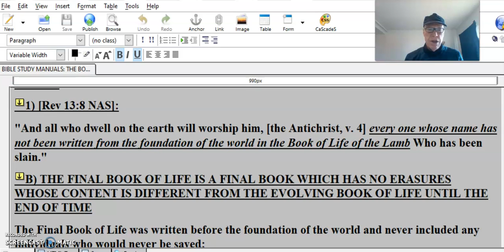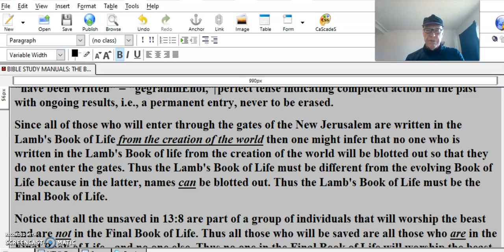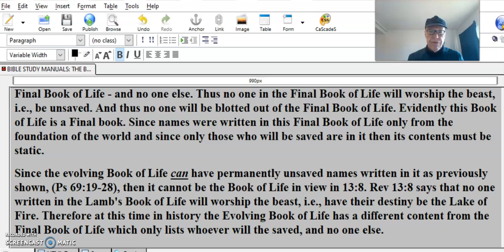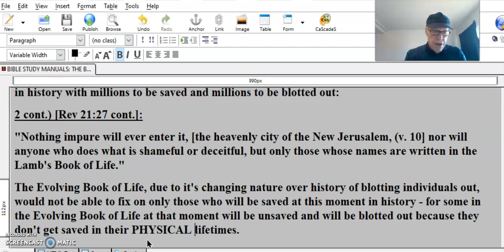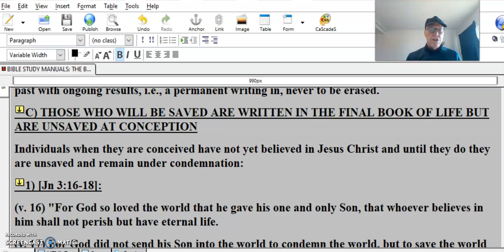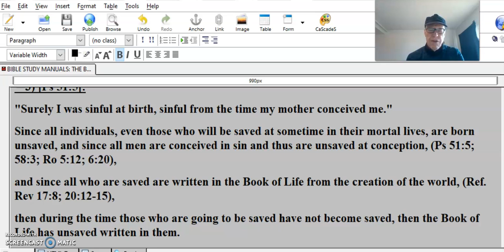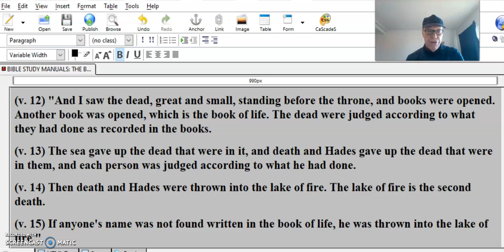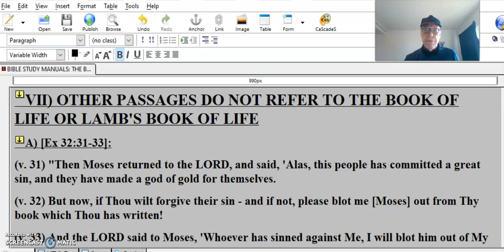Rev 22 #10 Tree of Life Book of Life For What Purposes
V) THE FINAL BOOK OF LIFE
A) THE FINAL BOOK OF LIFE WAS WRITTEN FROM THE FOUNDATION OF THE WORLD
1) [Rev 13:8 NAS]:
"And all who dwell on the earth will worship him, [the Antichrist, v. 4] every one whose name has not been written from the foundation of the world in the Book of Life of the Lamb Who has been slain."
B) THE FINAL BOOK OF LIFE IS A FINAL BOOK WHICH HAS NO ERASURES WHOSE CONTENT IS DIFFERENT FROM THE EVOLVING BOOK OF LIFE UNTIL THE END OF TIME
The Final Book of Life was written before the foundation of the world and never included any individuals who would never be saved:
1) [Rev 13:8 NAS]:
Note that the context here points to a Book which lists only those who will ever be saved. The historical setting is the middle of the Tribulation period which is before the end of time. Verse 13:8 says, "all inhabitants of the earth will worship the beast [i.e., be unsaved] - everyone whose names have not been written in the Book of Life of the Lamb."
2) [Compare Rev 21:27 NKJV]:
"Nothing impure will ever enter it [the gates of the New Jerusalem]. only those whose names have been written in the Lamb's Book of Life"
"have been written" = "gegrammEnoi," perfect tense indicating completed action in the past with ongoing results, i.e., a permanent entry, never to be erased.
Since all of those who will enter through the gates of the New Jerusalem are written in the Lamb's Book of Life from the creation of the world then one might infer that no one who is written in the Lamb's Book of life from the creation of the world will be blotted out so that they do not enter the gates. Thus the Lamb's Book of Life must be different from the evolving Book of Life because in the latter, names can be blotted out. Thus the Lamb's Book of Life must be the Final Book of Life.
Notice that all the unsaved in 13:8 are part of a group of individuals that will worship the beast and are not in the Final Book of Life. Thus all those who will be saved are all those who are in the Final Book of Life - and no one else. Thus no one in the Final Book of Life will worship the beast, i.e., be unsaved. And thus no one will be blotted out of the Final Book of Life. Evidently this Book of Life is a Final book. Since names were written in this Final Book of Life only from the foundation of the world and since only those who will be saved are in it then its contents must be static.
Since the evolving Book of Life can have permanently unsaved names written in it as previously shown, (Ps 69:19-28), then it cannot be the Book of Life in view in 13:8. Rev 13:8 says that no one written in the Lamb's Book of Life will worship the beast, i.e., have their destiny be the Lake of Fire. Therefore at this time in history the Evolving Book of Life has a different content from the Final Book of Life which only lists whoever will the saved, and no one else.
There still remains the rest of this period and the one thousand year Millennial rule in which millions will be born and choose to come to faith in Christ or not. Thus the Lamb's Book of Life must be the final version which includes the rest of time in the future until the Great White Throne Judgment Seat because there cannot be any blotting out of the Lamb's Book of Life at the time in Rev 13:8 in the midst of the Tribulation period with more than a thousand years to go in history with millions to be saved and millions to be blotted out:
2 cont.) [Rev 21:27 cont.]:
"Nothing impure will ever enter it, [the heavenly city of the New Jerusalem, (v. 10] nor will anyone who does what is shameful or deceitful, but only those whose names are written in the Lamb's Book of Life."
The Evolving Book of Life, due to it's changing nature over history of blotting individuals out, would not be able to fix on only those who will be saved at this moment in history - for some in the Evolving Book of Life at that moment will be unsaved and will be blotted out because they don't get saved in their PHYSICAL lifetimes.
Since verse 13:8 indicates at this point in history those who are not listed in the Book are unsaved,
and since the Evolving Book of Life can at this time in history have unsaved written in it which have not yet been blotted out
then the Final Book of Life is in view in 13:8 and not the Evolving Book of Life.
3) [Compare Heb 12:23]:
"To the church of the firstborn, whose names have been written in heaven."
"have been written" = "apogEgrammEnOn," perfect tense signifying a completed action in the past with ongoing results